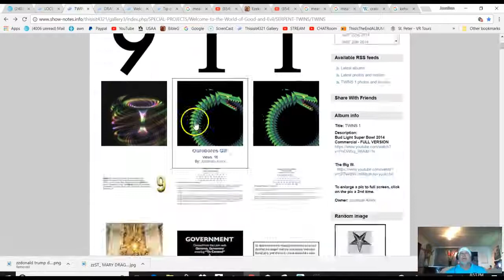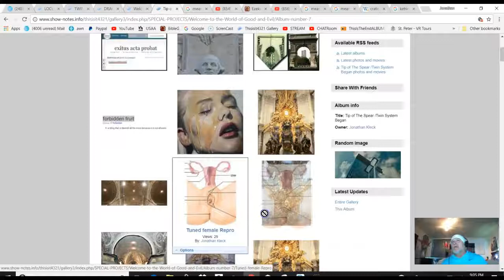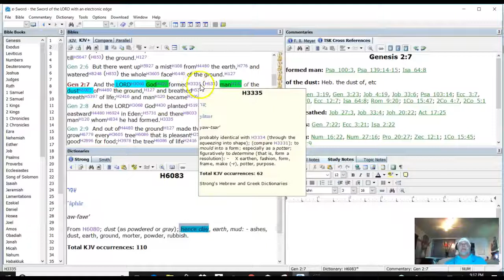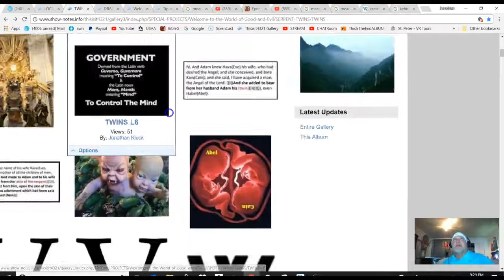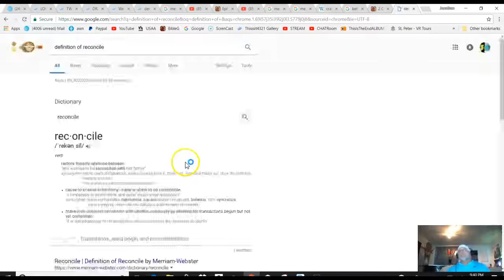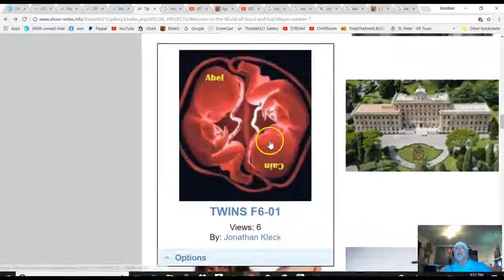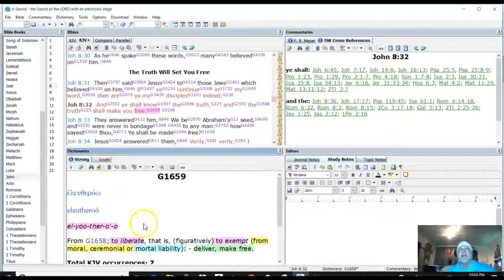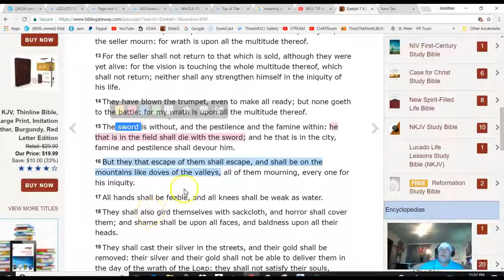Preparing you for tip of the Spear